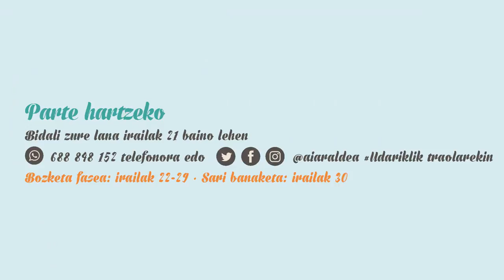Parte hartu Udariklik argazki lehiaketan!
Hiru kategoriatan (talde argazkiak, Aiaraldea eta Mundua) hiruna sari eder banatuko ditugu!